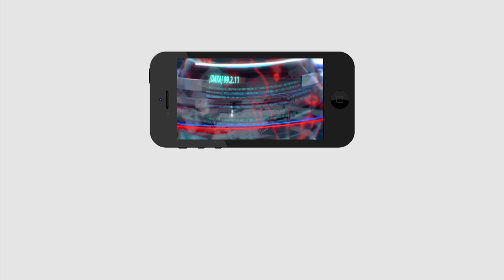YCP Leader fire on Raghurama and Chandrababu | చంద్రబాబు రఘురామరాజు పై వైసీపీ తూటాలు